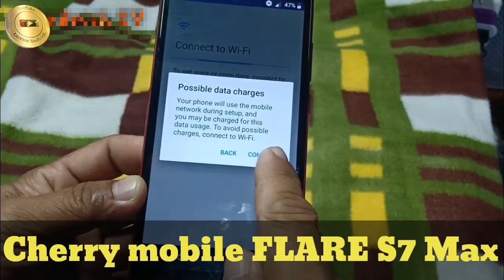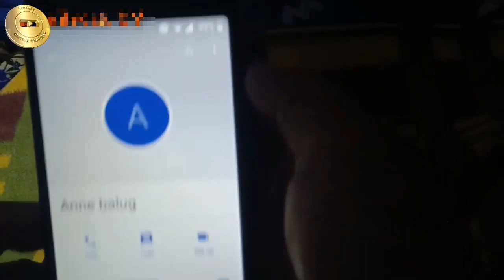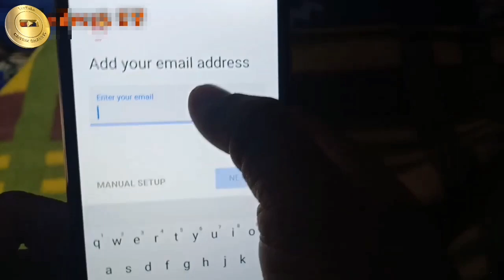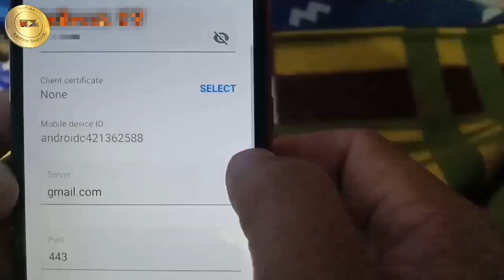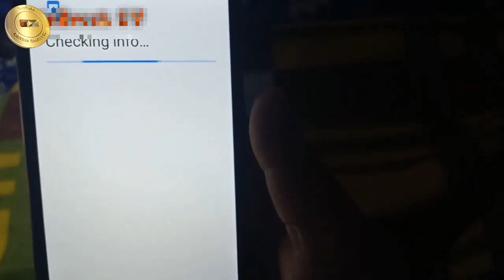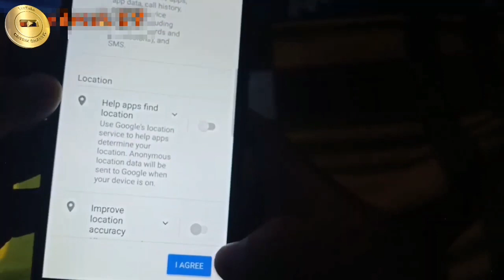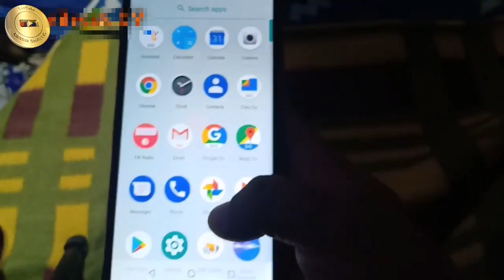cherry mobile s7 bypass gmail acount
I owner this channel